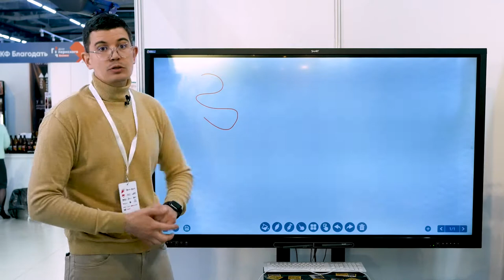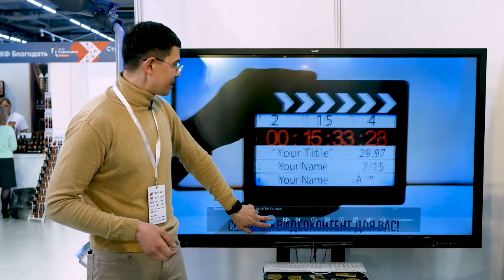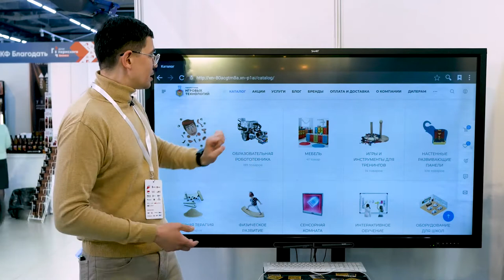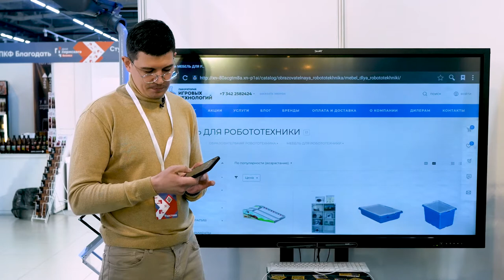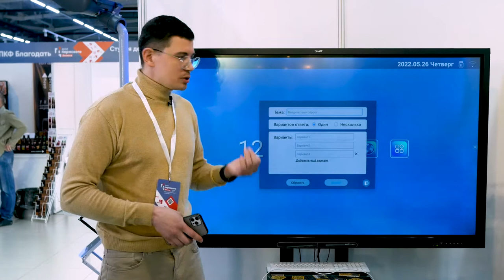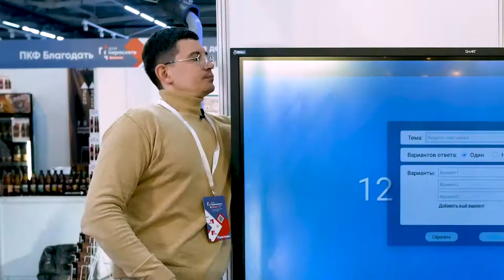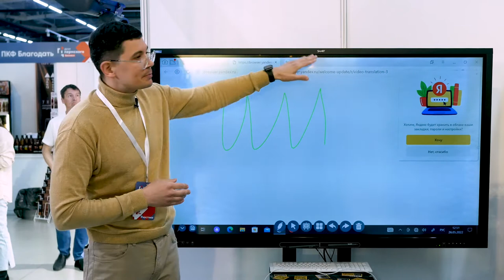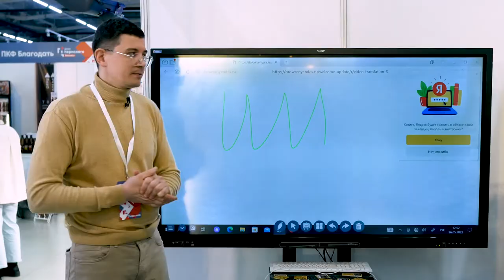Не покупайте SMART доски, оцените SMART дисплеи!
Интерактивные доски устарели, в ролике расскажу что стоит приобретать в качестве настенной демонстрационной панели.